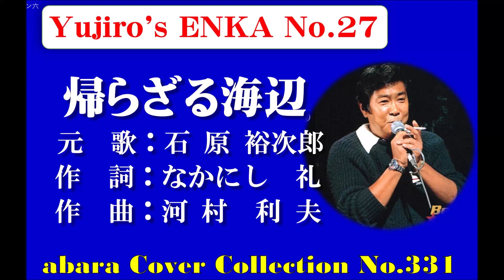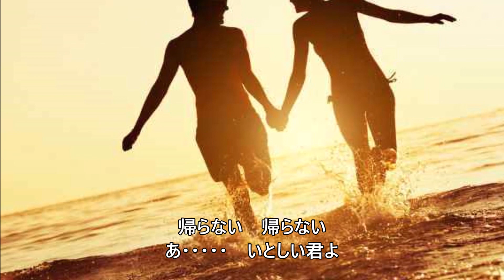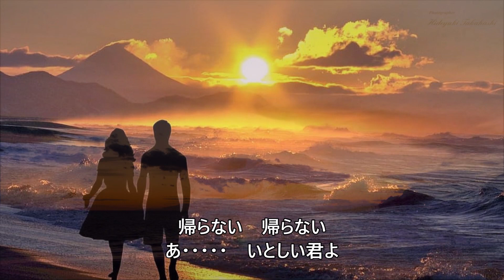石原裕次郎－Yujiro's ENKA No 27【帰らざる海辺】～abaraカバー曲集No 331 220630V1R1